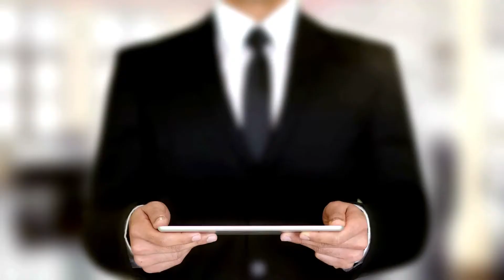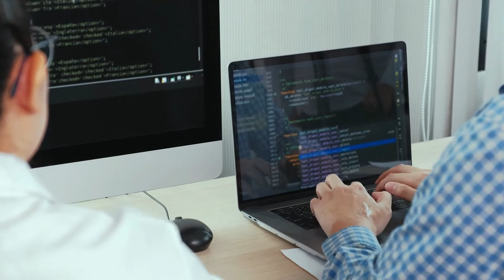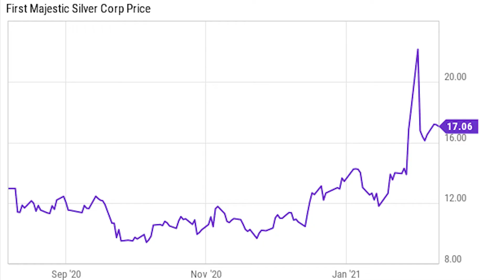From Trading Billions on Wallstreet to Blockchain Building! Ep 8: Average People of Crypto With Greg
Greg explains why he went from working on Wallstreet to working in Blockchain technology. Hear his favorite crypto picks and how you  can replicate his success.